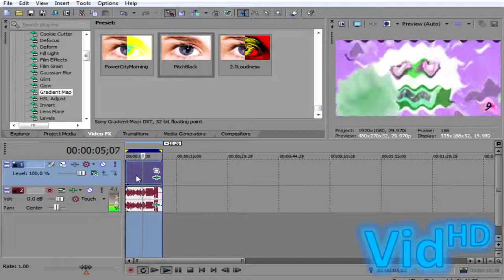(REUPLOAD) How To Make X Has A Virus